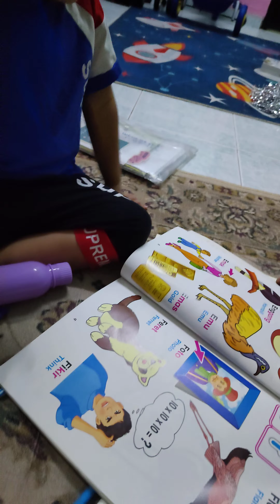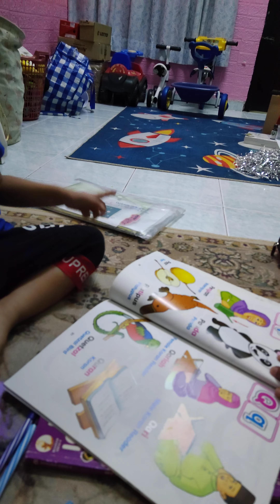let's reading with Irshad(1)